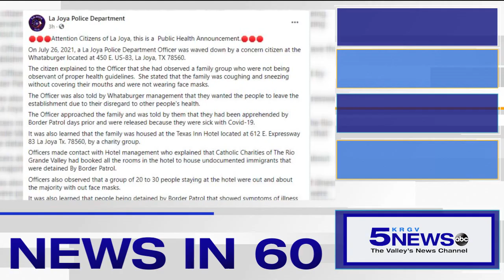KRGV CHANNEL 5 NEWS Update - July 27, 2021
Good morning. The La Joya Police Department posted a public health notice on their Facebook page overnight, Pharr police need help finding the man accused of hitting a man with a truck at an intersection and Primera police are looking for woman wanted for evading arrest. This is your News in 60. I'm Sandra Rodriguez.